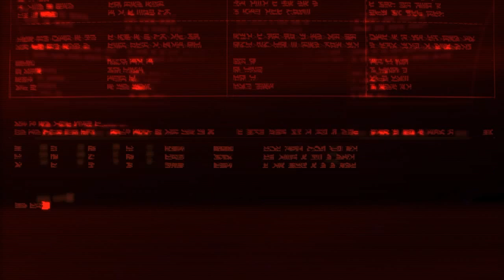killzone shadow fall: Chapter 2: Part 2